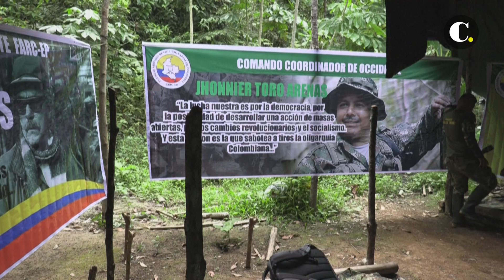Gobierno Petro abre proceso de paz con las disidencias de Iván Mordisco | El Colombiano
El presidente Gustavo Petro anunció la apertura de un nuevo proceso de paz con las disidencias de la extinta guerrilla de las Farc comandadas por Iván Mordisco.